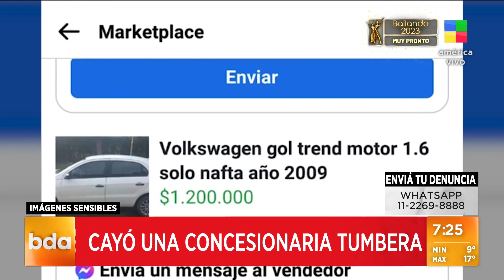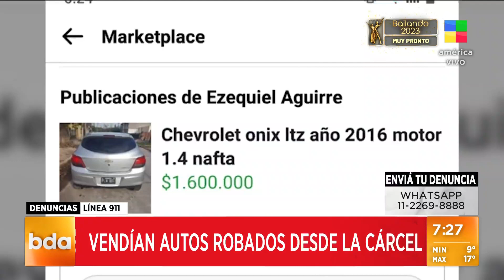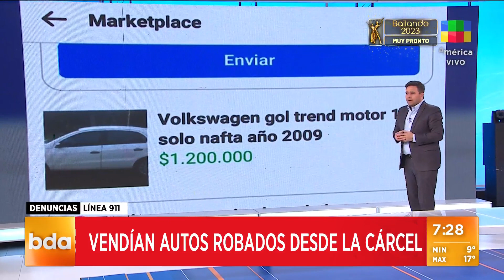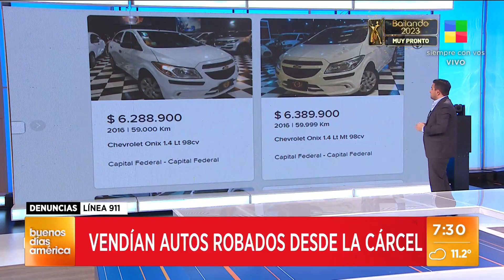Cayó una concesionaria tumbera: hay seis detenidos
Vendían autos robados desde la cárcel